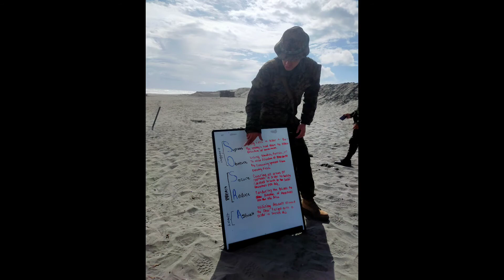Snapshots II; Balikatan Exercises 2022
WORDS OF GRATITUDE

Making this remarkable event a victorious one,
is indeed unimaginable without all of you supporting us.
Hence it is only but fair to grab this moment,
to acknowledge and be grateful to the people who have contributed much
from the  recently held Phillippine -US  Balikatan Exercises 2022.

First, allow me to convey my utmost respect to  the United States Government particularly the US Marine Corps
and to all of you who have been a part of our supplemental trainings
and marked the ARMED FORCES OF THE PHILIPPINES for excellence in everything we do.
Your motivation and conviction are our backbone to become resilient against all odds, to keep going on what we have started.
You're an inspiration to improve the quality of our public service
as a marine reserved and rest assured
we will continue to strengthen bilateral inter operability capabilities, trust and cooperation.

In the 8 days duration of the Phillipine-US Balikatan Exercises 2022
held here in our hometown Aparri, Cagayan,
we have been tested by circumstances beyond our control,
but we are a Marines!
We are so lucky that HE has gifted us with you,
our PARTNERS and KABALIKATAN.
You have been so considerate in  our misdemeanors,
and though you sometimes were irritated by our inconsistencies and mischief,
you were still able to achieve your goal in sharing ur talents and skills to us.

Ladies and gentlemen, I am so happy at this moment as I  proudly mention
these special people I met and became closed to my heart;

CPT RONNY LEINHERDT-2ND Platoon Commander Company B , 1st Battalion, 3rd Marines Company,

1LT JOSHUA ZIEV-2ND Platoon Commander Engineer Company A,

MSGT Jeremy Roberts-Company Operations Chief-9th ESB, Engineer Company A and

SGT Michael Urias- CRG Crew Chief, 1-1 ADA HHB.

Let me tell you something about them.

They were just  but ordinary soldiers
who wants to uplift  fellow warriors to be  better after the training.
Let me tell you that we were already friends in the social media platform,
even have conversation in our phones;
I know that ur short stay here in the country
was unforgettable because of the tropical weather condition.
You have experienced the summer and  rainy season.
Being far from your families, I could feel loneliness within you
but pretends to be doing fine especially during these moments.
Time and space may  be a luxury for being friends
but one thing that I am always proud of
is the bond that we have created during the event.
This Balikatan Exercises 2022
is one of the most significant event in my life.
You have influenced me to become the OFFICER that I can be.
I am very privileged
for you have given me many chances to prove myself
to lead and grow confidently with your trust.

To all the members of the US MARINE CORPS,
truly you’re a great man,
for you have guided as well.

Honestly, I felt sad when u  left,
but nevertheless we are happy because you inculcate to us members of Philippine Marines your special  troop tactics, combat trainings, high powered weapons and equipments that you have.

To MAJOR GENERAL NESTOR C JERICO PN(M)-Commandant Philippine Marine Corps,
COL ELOISE SOTERO FABIAN PN(M)-Commander NRCEN-NL,
CDR JOSEPH ERIC PALATTAO
SGT Pongawis
I owe you much.
Everything that we have done in the BALIKATAN EXERCISES 2022
have been documented in my thoughts.

To LTCOL ROWAN RIMAS PN(M)-MS3 Operation,
your exemplary leadership marks a big space in our hearts.
You  deserve more than any other rewards the Philippine Marine Corps could offer.
If only I have the power to promote all of you because of your gracious heart,
I could have done so.
You are the very people who deserve admiration, respect and love.

And now, we see your excitement and eagerness as you witness us finished our Territorial and Coastal Defense
and be the first to experience joining BALIKATAN EXERCISES
as proud member of Reserve Force of the Philippine Navy-Marines particularly 11th Marine Battalion Reserve.

And with this, we can say that  we’ve done a great job.
We are  hoping for your support in all our future undertakings.
To the regular forces of the AFP-US Marine Corps,
lets join hand in hand, walking together  in achieving our hopes and aspirations.
Help us discover and explore God’s gift to us.
Help us promote the vision and mission
of the Philippine Navy as well as the AFP.

Once again, our heartfelt gratitude to all, and, CONGRATULAtions.

Snappy Salute to all
Hoooraaaah, hooraaah, Hooraah

MAJOR TIRSO R TUGAGAO PN(M)(RES)
Ex-O
11th Marine Battalion Reserve